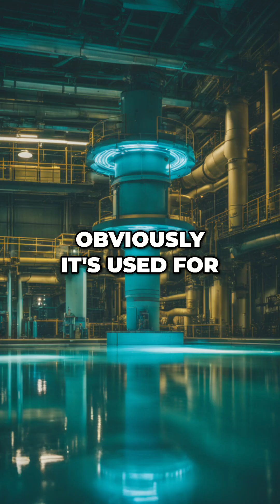Can Nuclear Reactors Explode Like Nuclear Bombs?